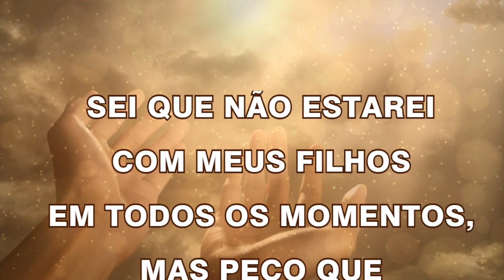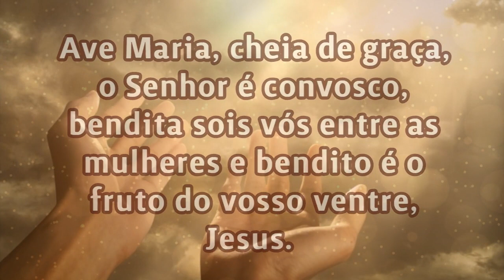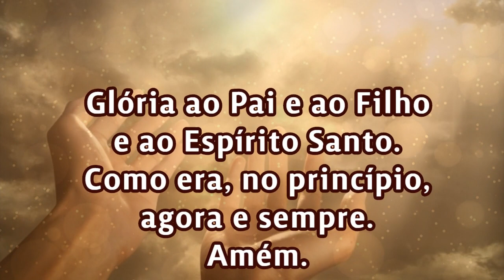07/01/2023 ORAÇÃO PELOS FILHOS Cuida da vida de meus filhos, Senhor!